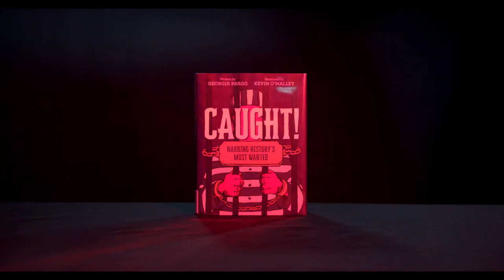Caught! Nabbing History's Most Wanted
Caught! Nabbing History's Most Wanted is written by Georgia Bragg, illustrated by Kevin O'Malley and published in 2019.